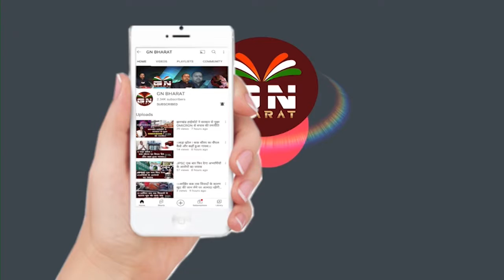बेटियों के सुरक्षा के मामले में हेमंत सोरेन की सरकार हमेशा विफल रही - BJP